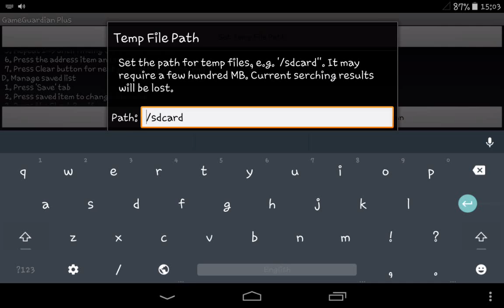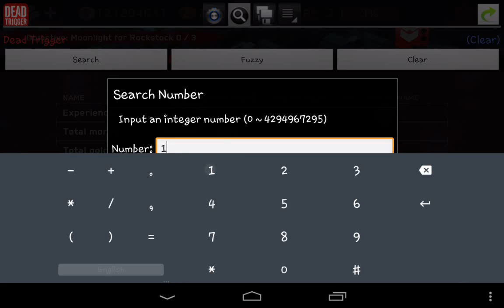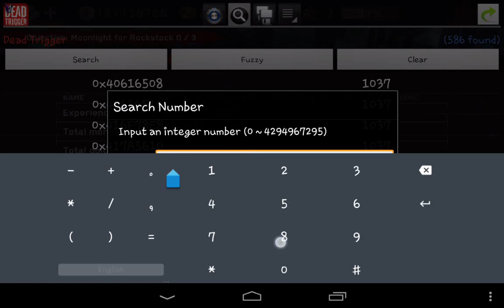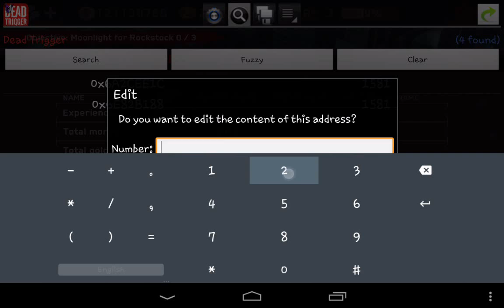วิธีใช้Game Hacker (ep.2 part3 Game Guardian Plus)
โหลด Game Guardian Plus v3.4 ที่

ชอบกดLike ใช่กดShare โดนใจกดสับตะไคร้ ถ้าไม่ชอบไม่พอใจก็อย่าด่าเลยครับ พูดดีๆก็ได้ -w-" ขอบคุณที่เข้ามารับชมและติดตามช่องผมมาโดยตลอดครับ